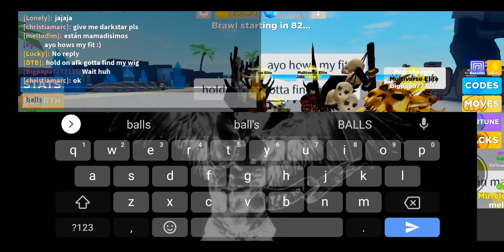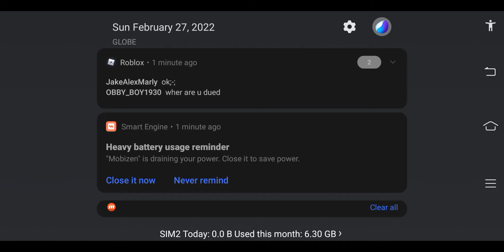Troll, Chilling And Dancing with Friends on Muscle Legends 💪❤️